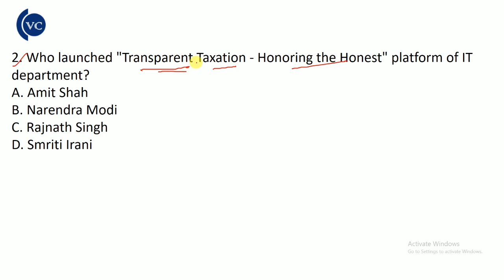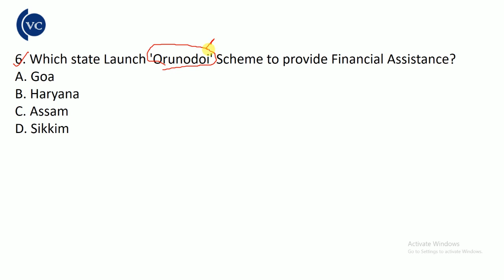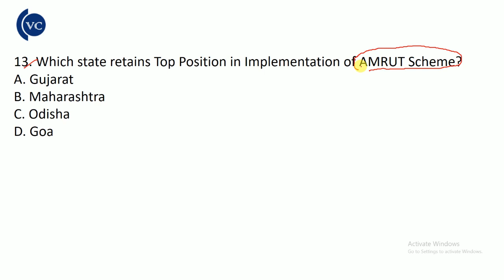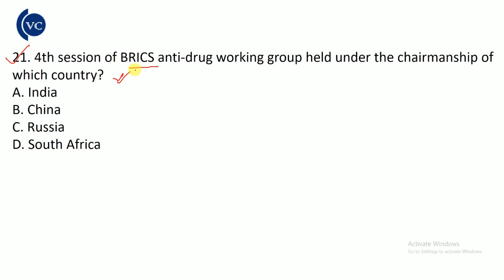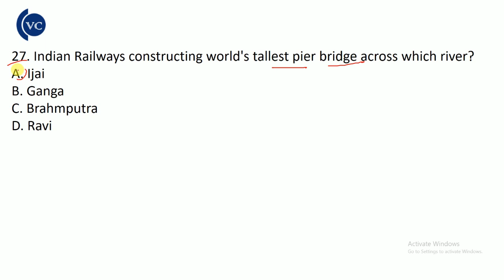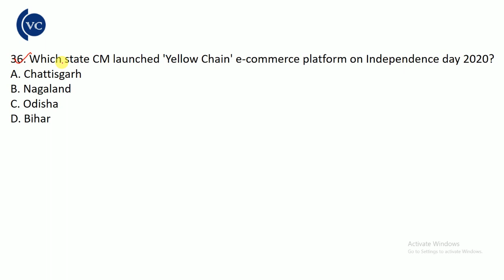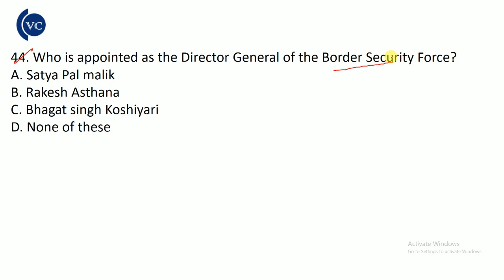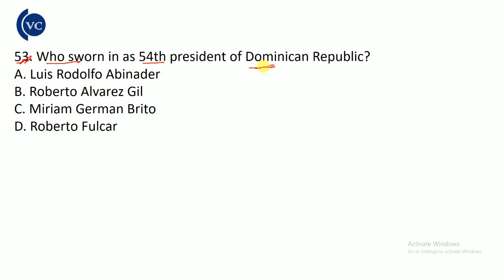2020 August 3rd Week Current Affairs for CPSE and OMC by vidwan competition